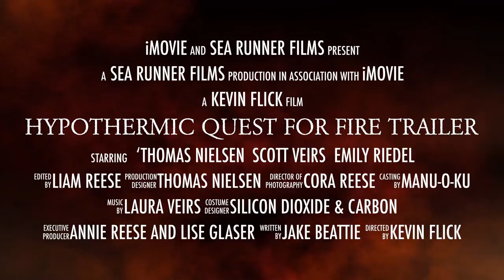Hypothermic Quest for Fire (trailer)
Trailer for an extended (1 hour) video by Liam Reese documenting the Flickian Challenge #1 (HTFU training for the Race to Alaska R2AK) -- get mildly hypothermic in the Pacific Ocean, then make a fire -- ideally with only flint & steel using wet wood you find on the beach. Spoiler alert: we fail. Learn more about hypothermia, the Race, and Team Sea Runners